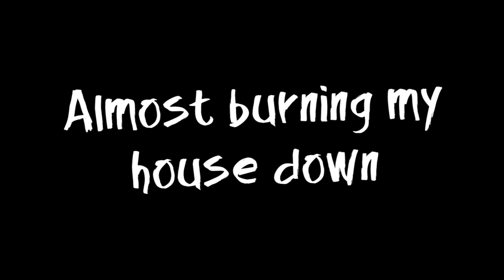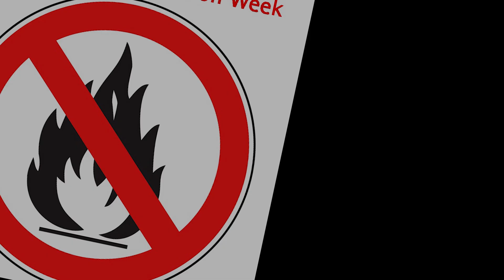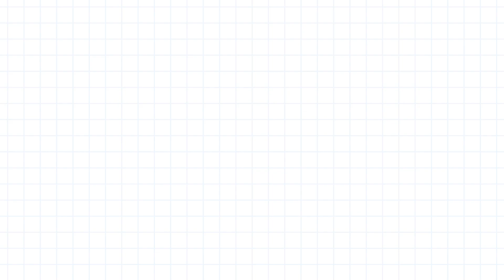Almost Burning My House Down (2D)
At least we have a fire extinguisher in the house now...

But I'm always on edge. Even with my electric cooker and kettle, at the end of the day, these are electric so I can never rule out possible fires while using these.

Also for safety sake, never let your grandma with dementia use the kitchen stove!

Intro:
Neorock 78 "Speed King" by Kouichi Morita (Maoudamashii)